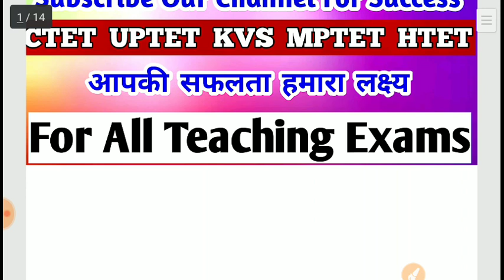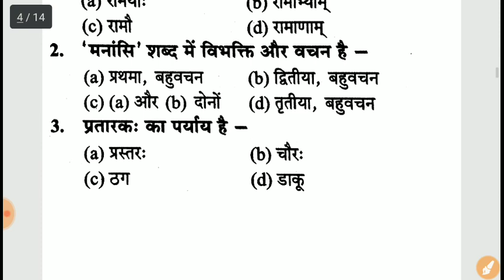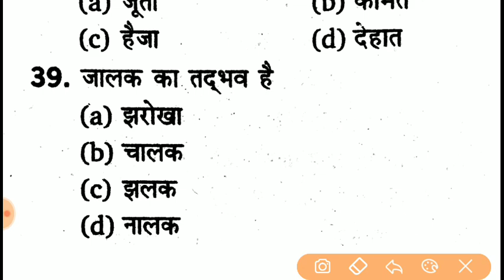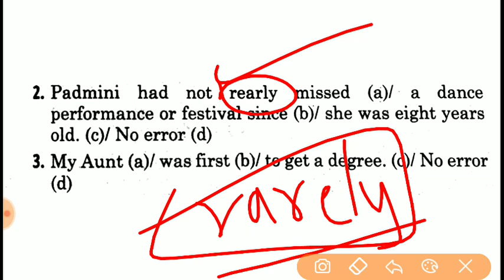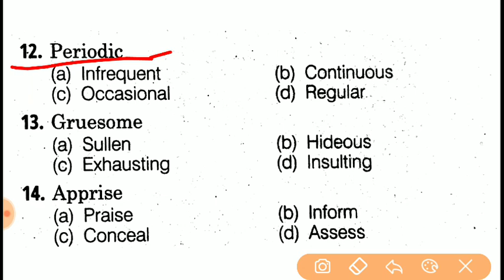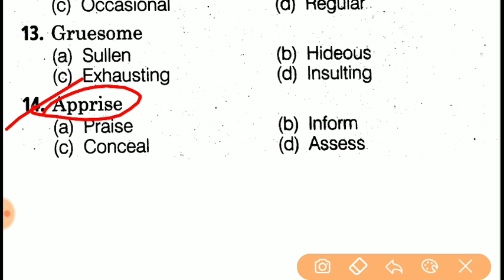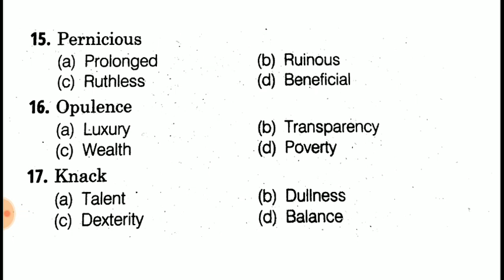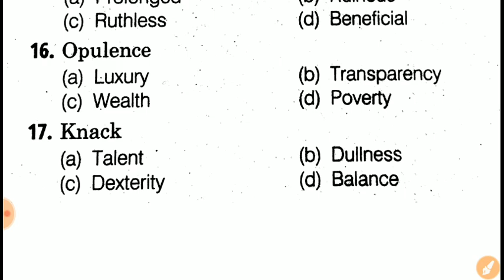SuptetTET Language Practice Set || Hindi / English / Sanskrit